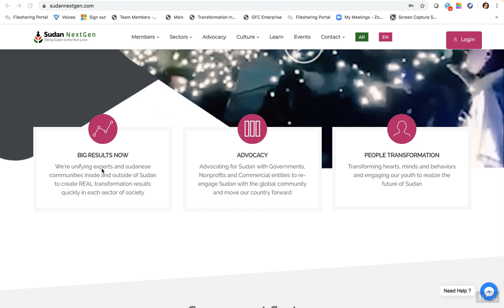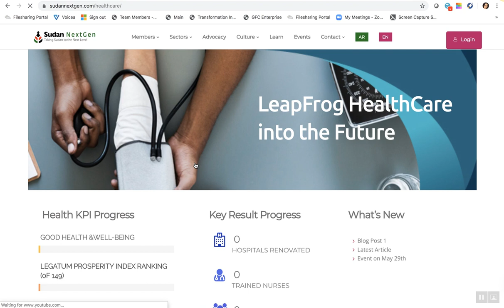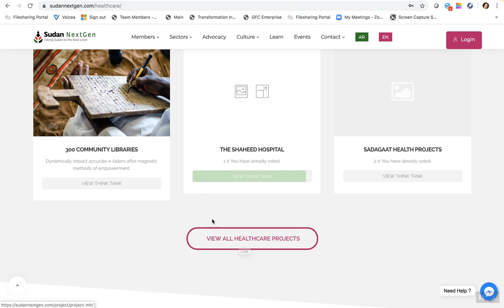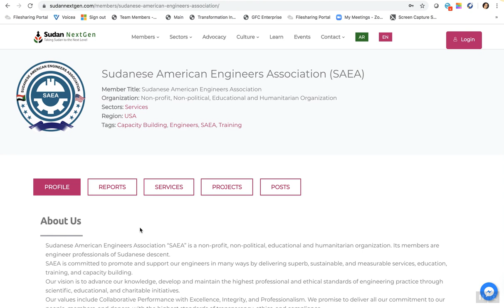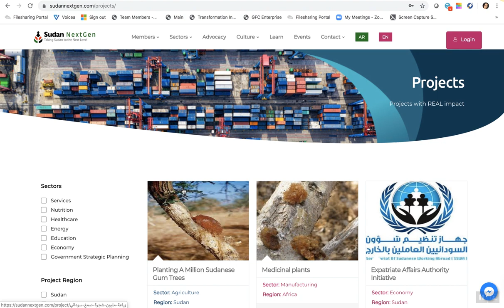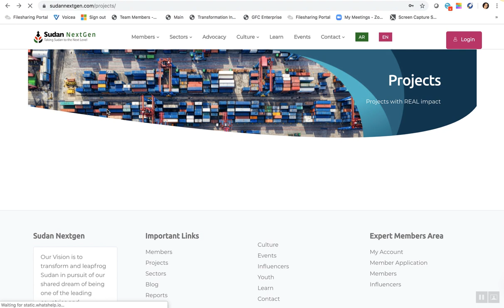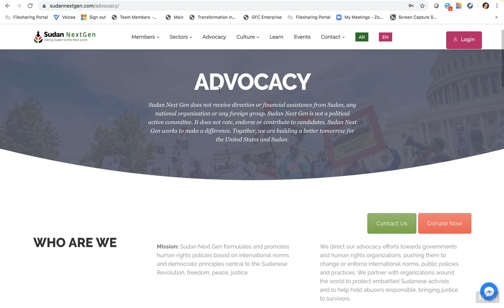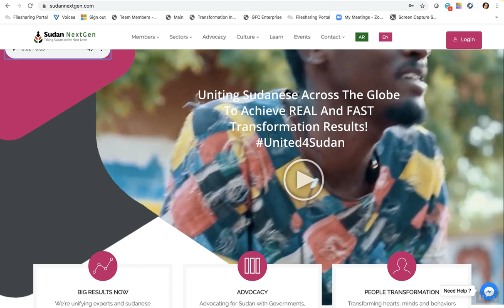Sudan NextGen Platform Overview (english)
Short walkthrough of the SudanNextGen.com platform (english version)